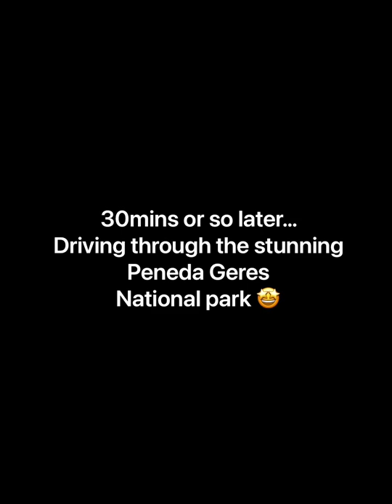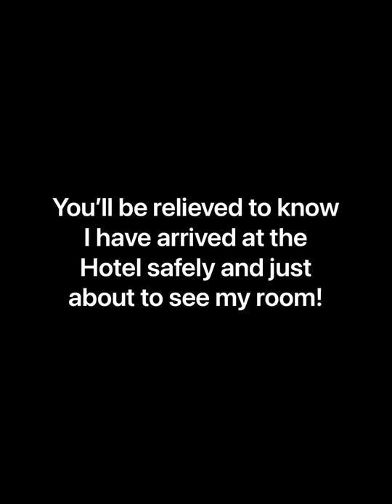The penultimate journey to Galicia via Portugal!!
The all-important trip to Galicia to complete the purchase of our Spanish Finca!! I flew to Porto, hired a car there and then drove 2 1/2 hours-ish through Northern Portugal across the border to Spain - to the bottom of Galicia, the province of Ourense. This video gives an overview of my journey, hiring a car and a bit about costs and the process plus getting used to driving on Portuguese and Spanish roads!!  Passing through the beautiful landscape of the Penedes Geres / Baixa Limia national parks, and Xures mountains, which are just stunning 🤩 and arrival at my hotel!

The village in the lake is called Aceredo!